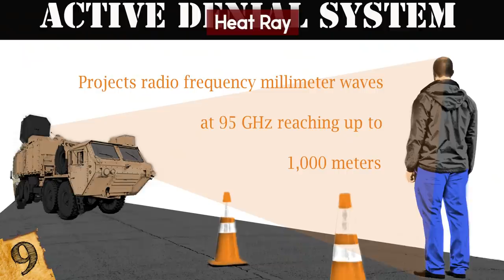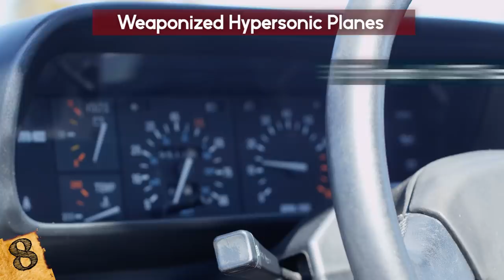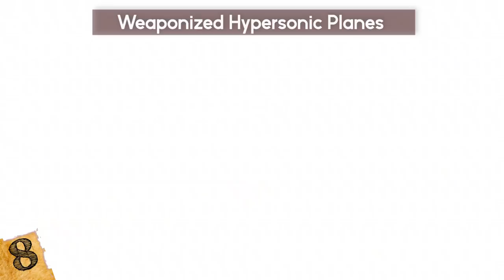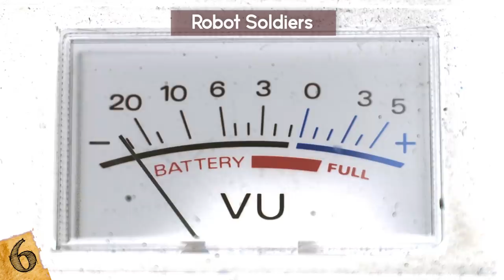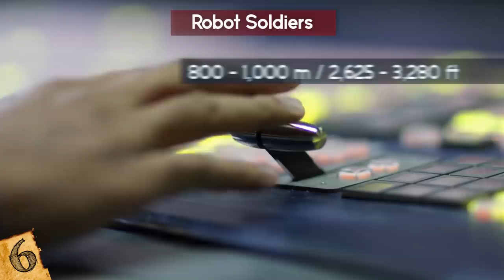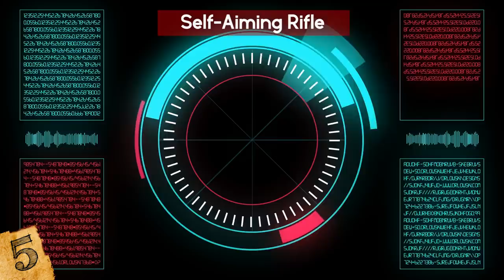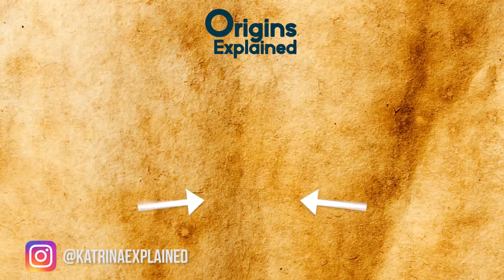Futuristic SCIFI Weapons That Actually EXIST!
From amazing guns from the future like rail guns and laser guns to other futuristic sci-fi technology, this top 10 list of real scifi weapons will amaze you!

9. HEAT RAY
Developed by the U.S. military, the Active Denial System, informally known as the Heat Ray, is a non-lethal, directed-energy weapon designed for area denial, perimeter security, and crowd control. It’s called the ADS for short and works by heating the surface of targets, including human skin.

8. WEAPONIZED HYPERSONIC PLANES
Besides heat rays of the future, this might also remind you of something straight out of a science fiction movie. A ‘scramjet’ powered aircraft called the X-51A WaveRider has been successfully tested by the American military. During testing, it reached a hypersonic speed of Mach (mawk) 5.1, or 3,913 miles per hour (4,828 km/hr) - that’s over five times the speed of sound!

7. AN/SEQ-3 LASER WEAPON SYSTEM
In 2014, the US Navy deployed its first anti-drone laser for active duty in the Persian Gulf aboard the USS Ponce. Known as the An/Seq-3 Laser Weapon System, it’s intended for use against a variety of targets, from drones to small attack boats, and the commander of the USS Ponce is authorized to use it as he deems necessary.

6. ROBOT SOLDIERS
The MAARS, or Modular Advanced Armed Robotic System, is a small robot tank that was developed by QinetiQ North America. The fully-loaded system weighs 369 pounds and is equipped with sensors, weapons, and ammunition, along with a battery that can last three to 12 hours, as well as a sleep mode that lasts up to a week.

5. SELF-AIMING RIFLE
This terrifying, $17,000 piece of technology, known as the TrackingPoint XS1 scope, essentially equips sniper rifles with an automatic aiming system. Using advanced technology, the firearm tags targets; then, it factors in variables like wind speed and movement to calculate the perfect shot before firing.

4. RAILGUN
Before the railgun actually existed, it was a mythical weapon that made frequent appearances in video games and, occasionally, in movies, such as Transformers: Revenge of the Fallen. The railgun hurls metal slugs at hypersonic speeds using electromagnets and is considered the future of artillery and small arms.

3. PLASMA FORCE FIELDS
Researchers are attempting to keep up with the ever-advancing pace of weapons technology. A patent has been issued to aerospace and defense giant Boeing to develop a force field-like system that could protect military vehicles from shockwaves following explosions from missiles or IED’s, or improvised explosive devices.

2. CornerShot Rifle and Grenade Launcher
Despite the seemingly space-age nature of up-and-coming military technology, combat soldiers struggle with the ages-old problem of being able to see and fire weapons around corners. This is an especially prevalent issue when it comes to modern warfare in urban settings.

1. DIGITAL REVOLVER
Once again, the Armatix Digital Revolver resembles something out of a science fiction film, and something like it was actually featured in a James Bond movie. It’s a futuristic pistol designed with safety in mind - it’s equipped with a digital safety mechanism that can only be disabled by a special wristwatch worn by the operator, which sends an unlock signal to the gun once a password is put in and if it is within a certain distance.